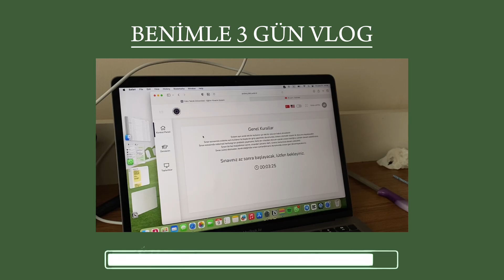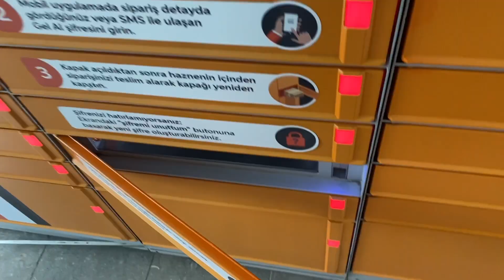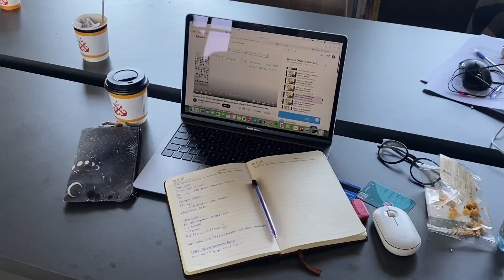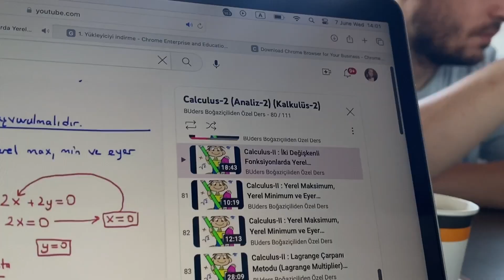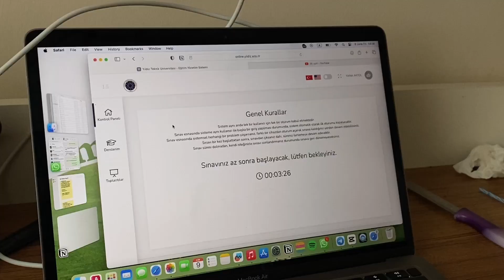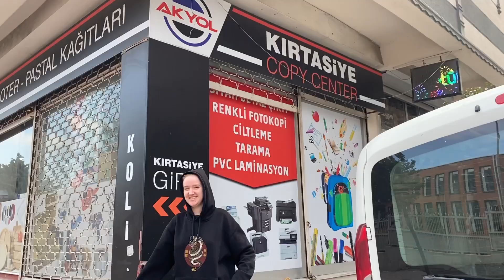ytü final hatfası vlogu 1 | yksyi özleten üni hayatı ve kykdaki oda arkadaşlarımla piknik vs işte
Selam, 2021 yks de mezuna kalıp 2022de yıldız teknik üniversitesi' nde endüstri mühendisliği okumaya başladım. 1. sınıfı yeni bitirdim ve genel olarak hayatımı ve deneyimlerimi paylaşıyorum. İş, okul ve sınav hakkında işinize yarayabilecek şeyleri kanalımda bulabileceğinizi düşünüyorum ve iyi seyirler diliyorum.

tw: yıldız teknikteki sınavlarımın akıl sağlığımı bozması ve benim bu durum karşısındaki direnmelerimi içerir.